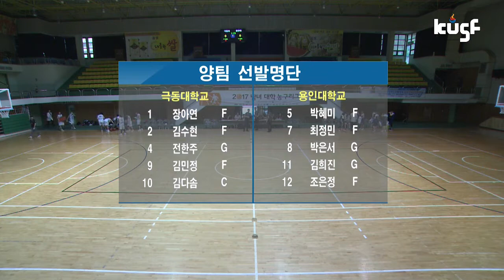[2017 남녀 대학농구리그] 극동대 vs 용인대 170530_하이라이트